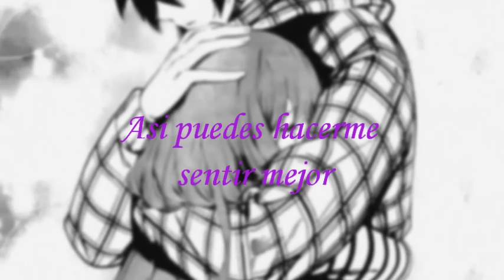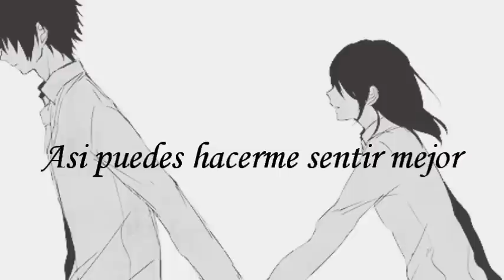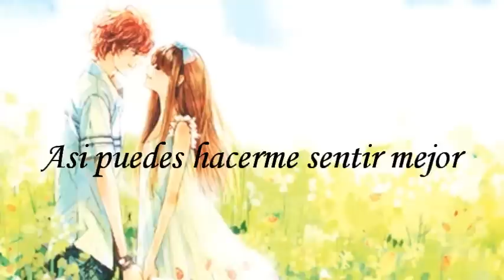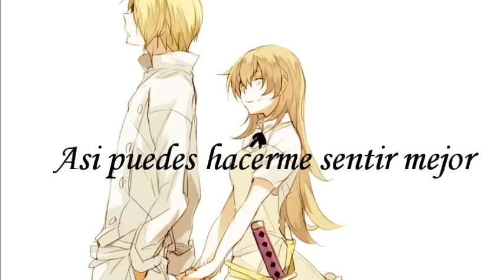Red - Pieces - Sub español (Anime)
Disfruten n.n

Las imagenes y la musica no me pertenecen, les pertenecen a sus respectivos autores